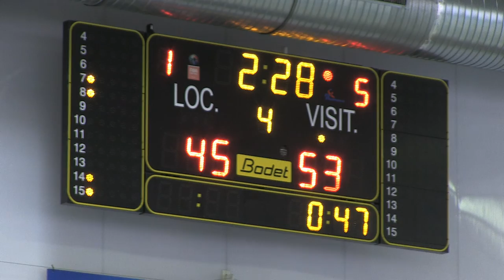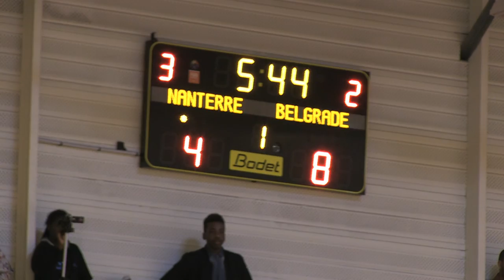Lion's Cup 2016 Mairie de Charenton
LIONS'S CUP 2016 - Film de la mairie de Charenton